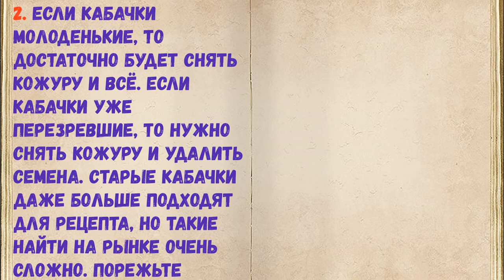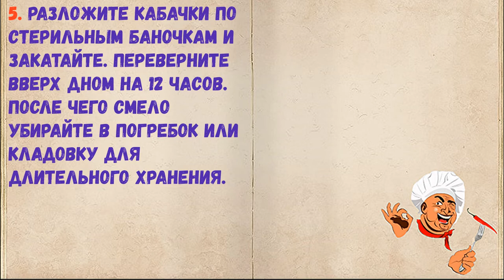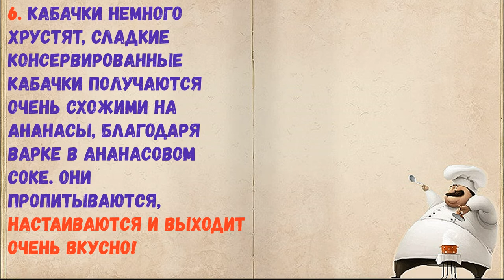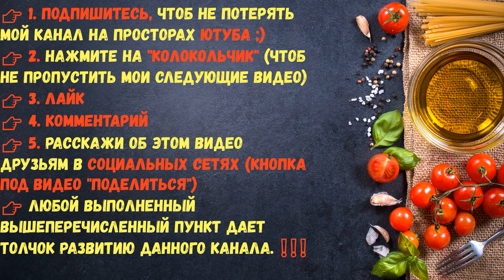Кабачок, Как Ананас На Зиму / Книга Рецептов / Bon Appetit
✅ Кабачок, Как Ананас На Зиму 👇

Ингредиенты:
*Сахар  — 0,5 Стакана
*Ананасовый сок  — 350 Миллилитров
*Кабачок (очищенный)  — 1 Килограмм
*Лимонная кислота  — 0,5 Чайных ложки

👉 Пошаговое приготовление 👇

1. Подготовьте кабачки, ананасовый сок, сахар, лимонную кислоту. Приступим!

2. Если кабачки молоденькие, то достаточно будет снять кожуру и всё. Если кабачки уже перезревшие, то нужно снять кожуру и удалить семена. Старые кабачки даже больше подходят для рецепта, но такие найти на рынке очень сложно. Порежьте кабачки небольшими кусочками.

3. В кастрюлю влейте ананасовый сок, положите кабачки, добавьте сахар и лимонную кислоту. Доведите до кипения, варите 15 минут. Не переживайте, во время варки кабачки сядут и дадут сок.

4. Готово!

5. Разложите кабачки по стерильным баночкам и закатайте. Переверните вверх дном на 12 часов. После чего смело убирайте в погребок или кладовку для длительного хранения.

6. Кабачки немного хрустят, сладкие консервированные кабачки получаются очень схожими на ананасы, благодаря варке в ананасовом соке. Они пропитываются, настаиваются и выходит очень вкусно!